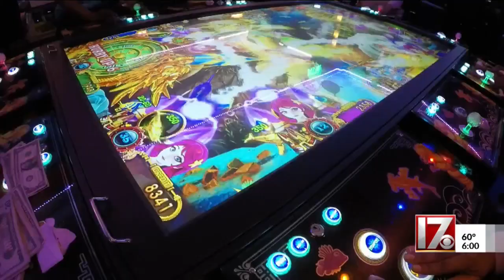Man uses ‘jamming device’ to get $6,800 from Raleigh sweepstakes parlor machine, warrants say